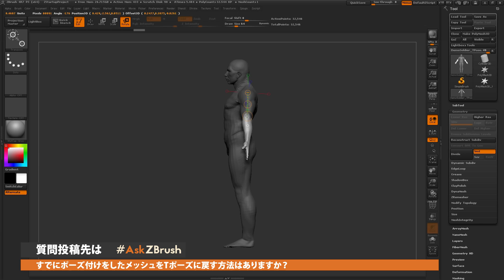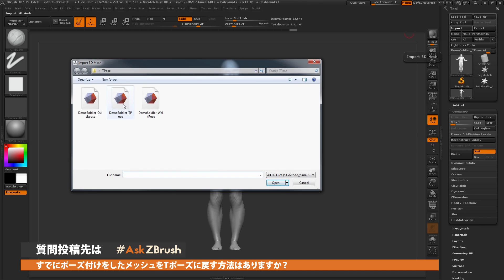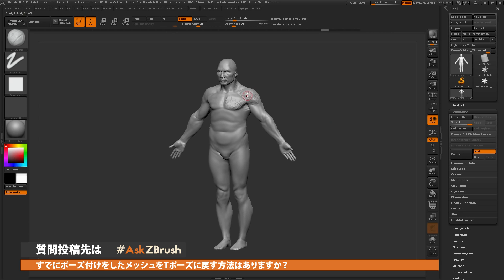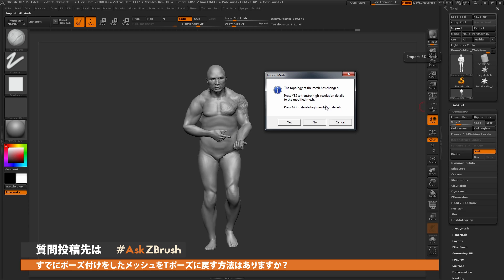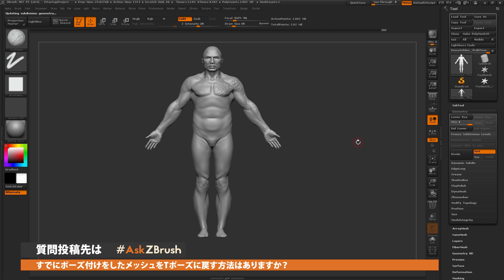AskZBrush - 「ポーズを付けたモデルをTポーズに戻すには？」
ポーズを付けた後のモデルを、スカルプト情報を保持した上で、Tポーズに戻したい時に使える手法を解説します。なお、ポーズを付ける前の事前準備が必要となります。

ご質問は Twitterのハッシュタグ AskZBrush へお寄せください。

これらの動画は、複雑なチュートリアルとしてではなく、特定の技術的な質問にお答えするように作られています。